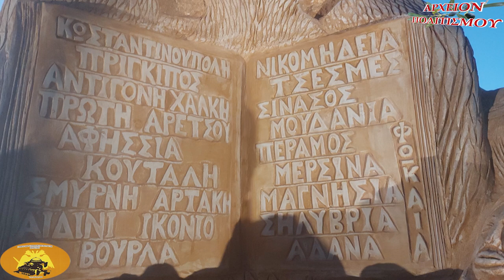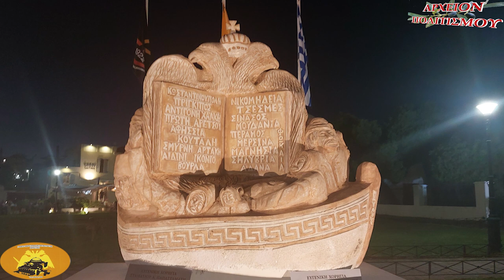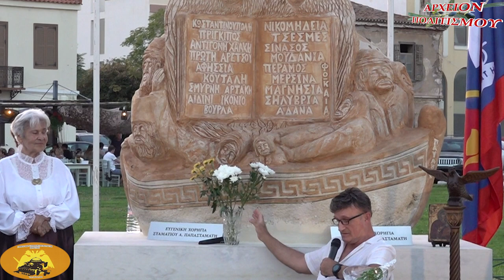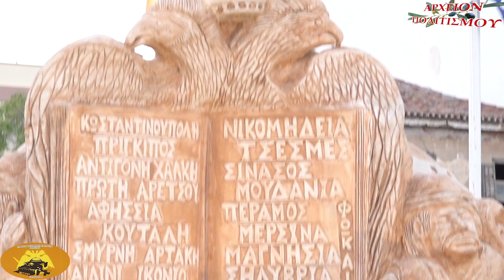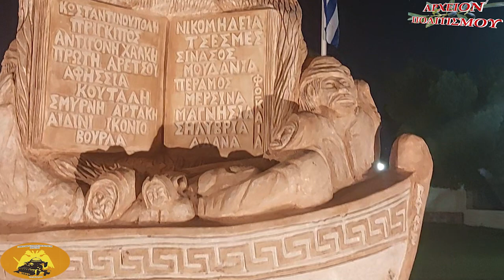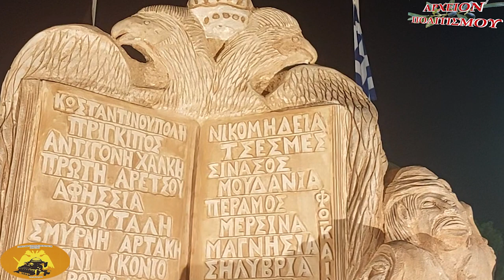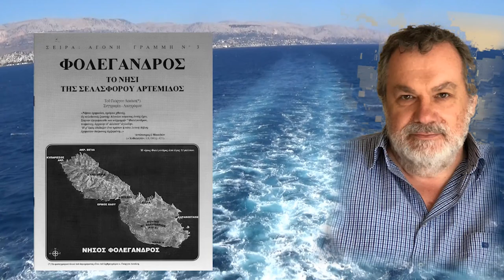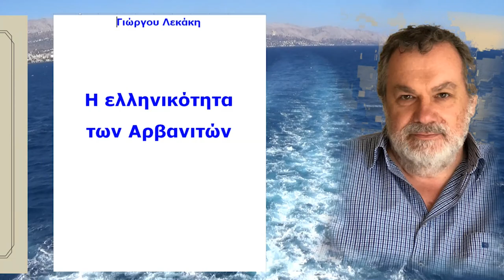ΛΑΥΡΙΟ: Αποκάλυψη μνημείου των Μικρασιατών προσφύγων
Το
ΑΡΧΕΙΟΝ ΠΟΛΙΤΙΣΜΟΥ
 παρουσιάζει την

Αποκάλυψη μνημείου των Μικρασιατών
προσφύγων στο Λαύριο.

Το μνημείο φιλοτέχνησε ο γλύπτης
Βασίλης Παυλής.

Την εκδήλωση διοργάνωσε ο
Σύλλογος Μικρασιατών Κωνσταντινουπολιτών
Λαύριου που πραγματοποιήθηκε στο Λαύριο Αττικής,
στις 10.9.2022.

ΡΕΠΟΡΤΑΖ:
 Γ. Λεκάκης

ΚΑΜΕΡΕΣ:
Παναγ. Μπανταλάκης
Μουσαίος

ΜΟΝΤΑΖ:
Παναγ. Μπανταλάκης

ΜΟΥΣΙΚΗ:
Ο Μανώλης Μανουσέλης
παίζει με την κιθάρα του
ένα παραδοσιακό,
που ερμηνεύει η
Μαριάννα Ζορμπά,
αποκλειστικά
για το ΑΡΧΕΙΟΝ ΠΟΛΙΤΙΣΜΟΥ

ΦΩΤΙΣΜΟΣ:
 M. Tsik

ΦΩΤΟΓΡΑΦΙΕΣ:
 Γ. Λεκάκης
Μουσαίος

 ΑΡΧΕΙΟΝ:
 Γ. Λεκάκης

c+p
ΑΡΧΕΙΟΝ ΠΟΛΙΤΙΣΜΟΥ
2022